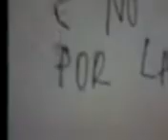�no te tengo dicho..Sanja?